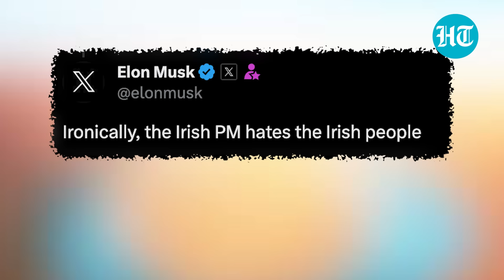'Hates Irish': Ireland PM Under Fire Over Laws After Dublin Riots | 'They Love Causing Pain...'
Ireland's PM is facing fire after riots erupted in Dublin following a school knife attack. Elon Musk has now hit out at Leo Varadkar, saying that he "hates Irish people." The Tesla CEO and X owner was interacting with a user on Twitter. The user had mentioned that the Irish government "want all of your freedoms," after Varadkar announced new legislation to combat hate speech. Watch for more details.